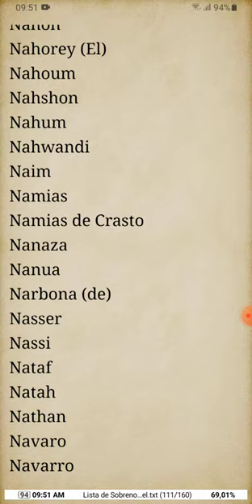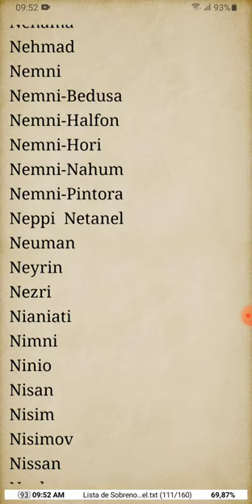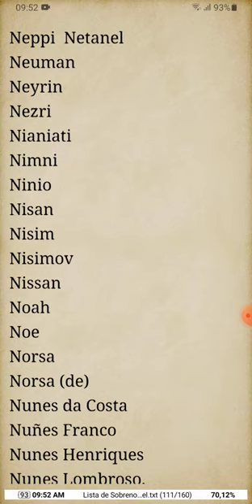Lista de Sobrenomes Judeus (Atualizado) - LETRA N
Lista de Sobrenomes Judeus Relacionados no Livro "Guidebook for Sephardic and Oriental Genealogical Sources in Israel".

Acesse também:
Lista de Sobrenomes de Famílias Judaicas